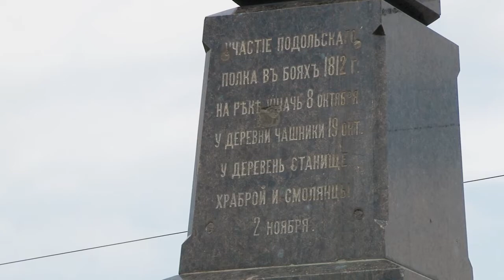Памятник 55-му Подольскому пехотному полку